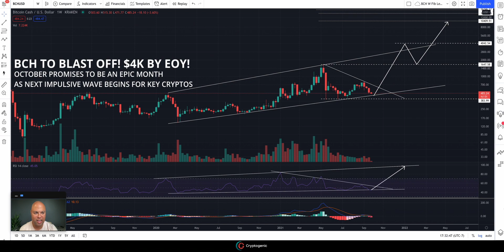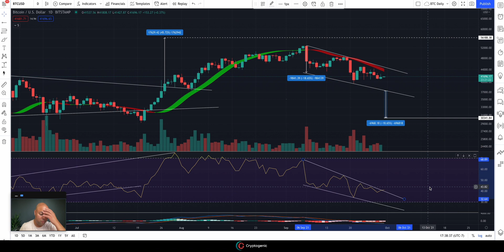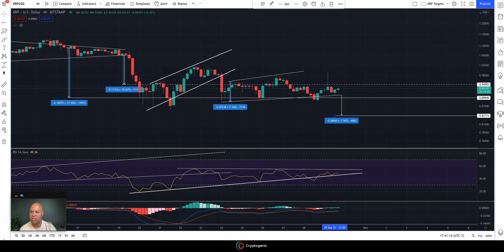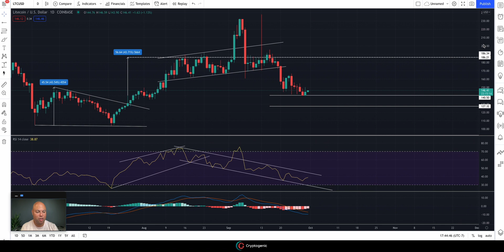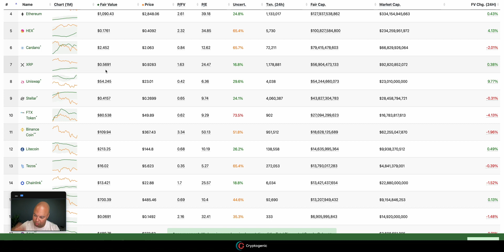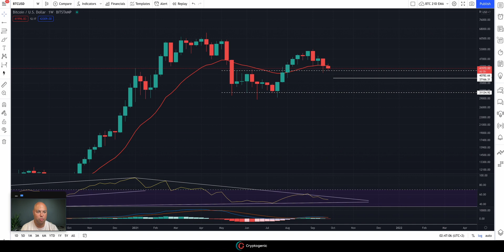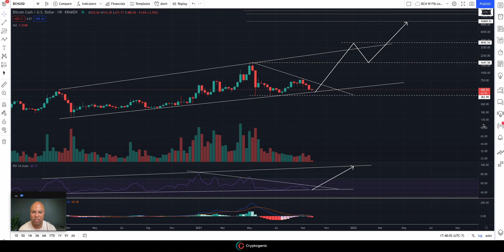BCH To Blast Off! $4k by EOY! October promises to be an epic month as next impulsive wave begins!